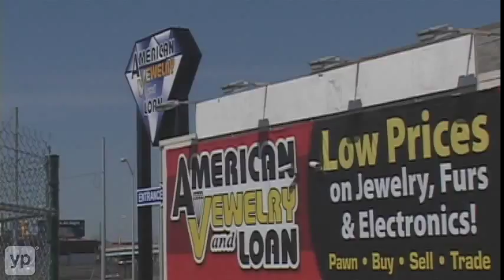American Jewelry & Loan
American Jewelry & Loan, in Detroit, Michigan, is no ordinary pawnbroker. They have a giant store full of quality home electronics, exquisite jewelry, including gold, silver, diamonds, watches and more. They offer low-interest rates for cash loans and 90-day renewable loans with GIA-certified jewelers always on staff.